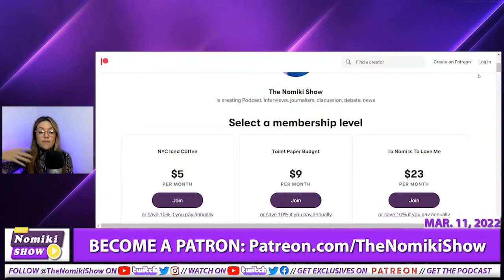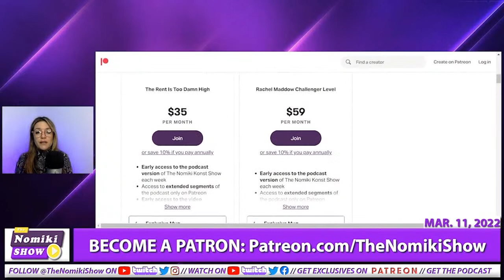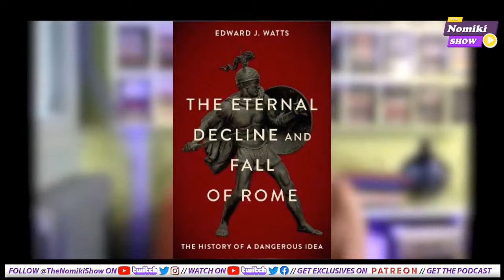The Nomiki Show: Flashback!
Nomiki is LIVE » Wed & Fri: 8p ET / 5p PT